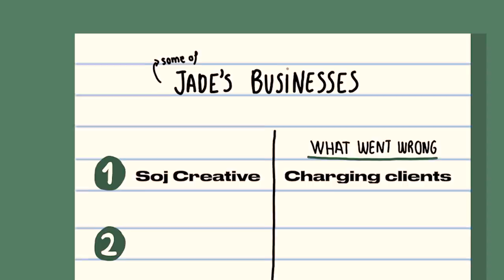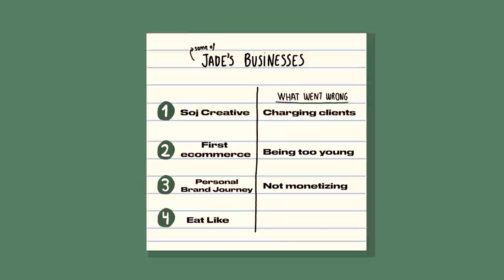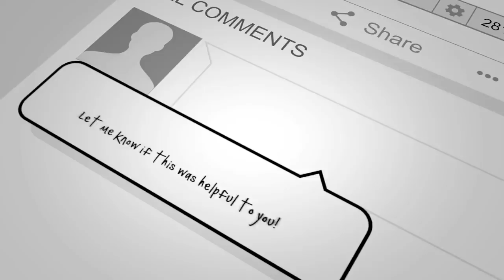My business failed in 21 months... here's what i learned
If you wanna see how I don't care about what people think, you can watch this!

SOCIAL MEDIA!

7640 NE Airport Way
# 56695